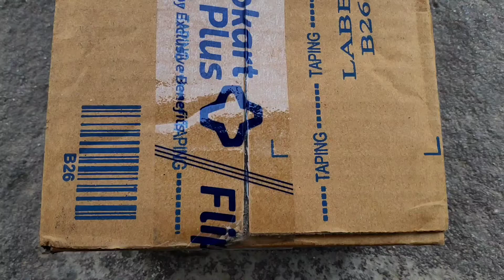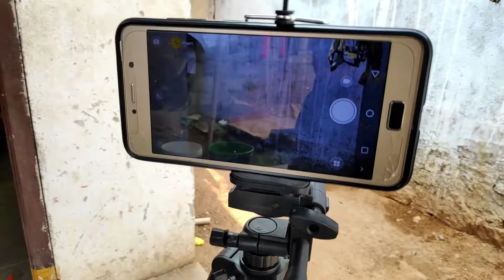LOW PRICE MOBILE TRIPOD TELUGU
low price mobile tripod just 700 rupees quality Pur you are wish you want to buy this product